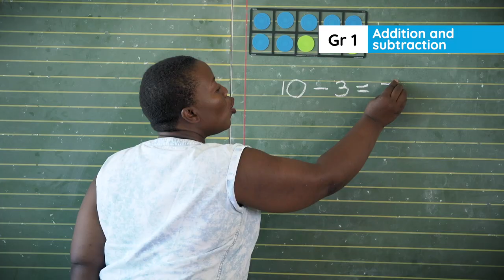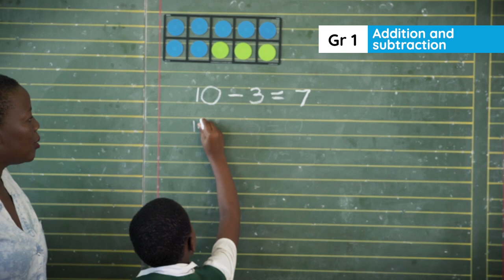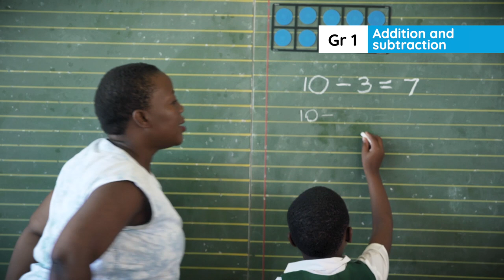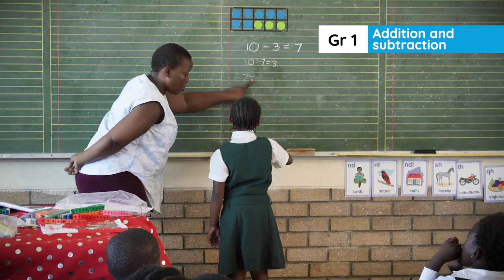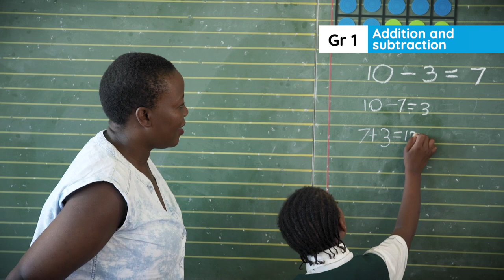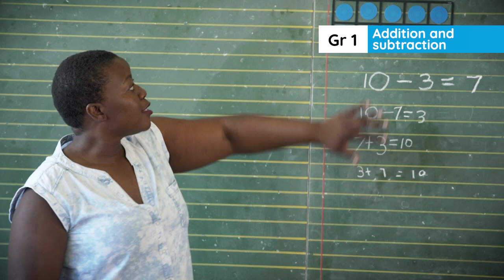2.21.2. Day 2 Lesson clip Week 6 : Addition and subtraction